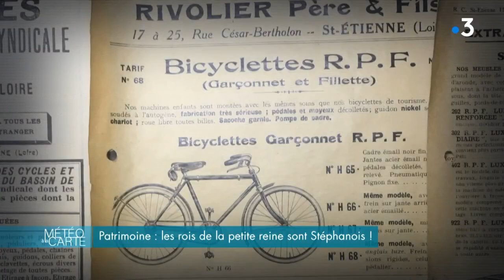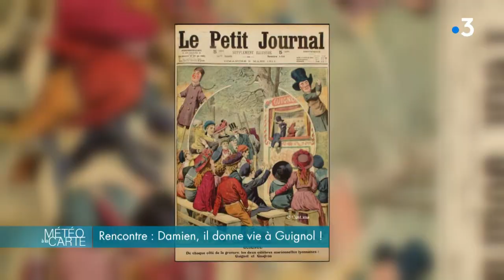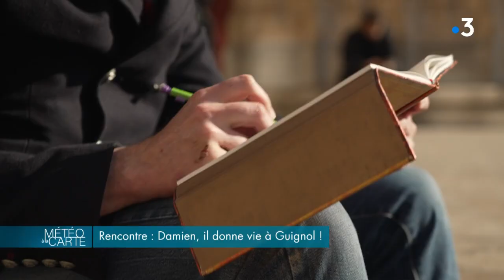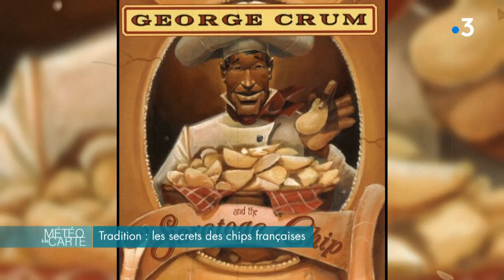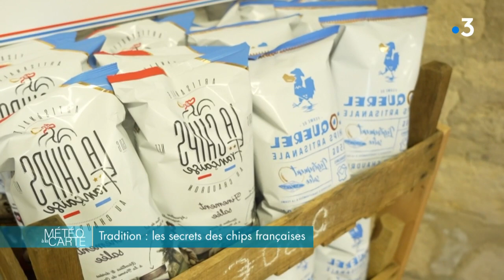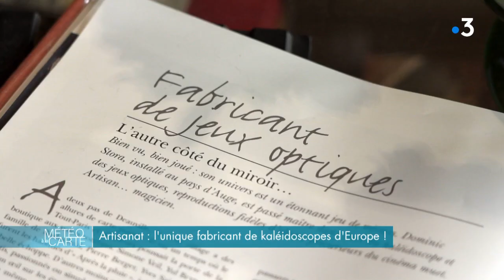Émission du lundi 20 mars 2023 - Météo à la carte